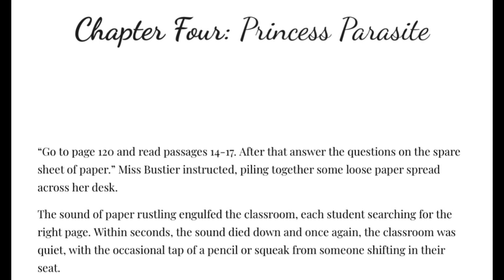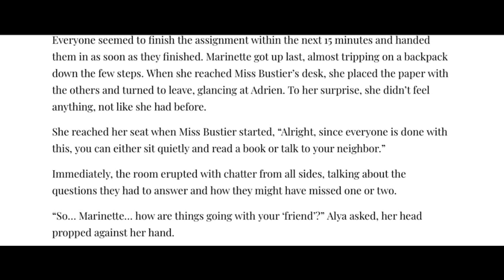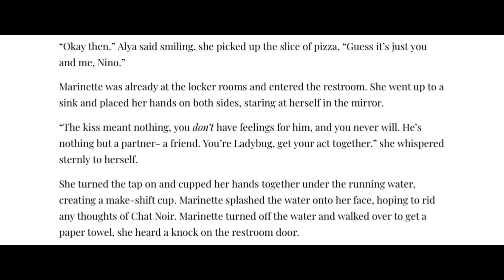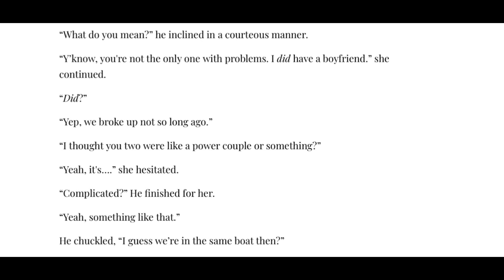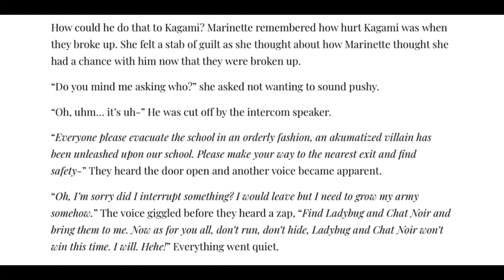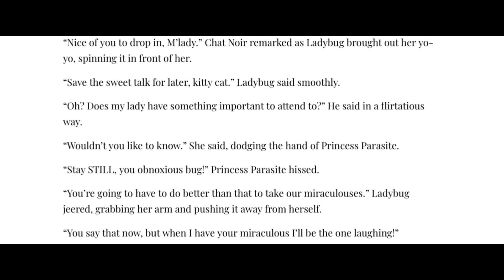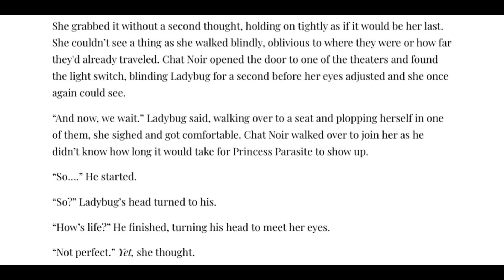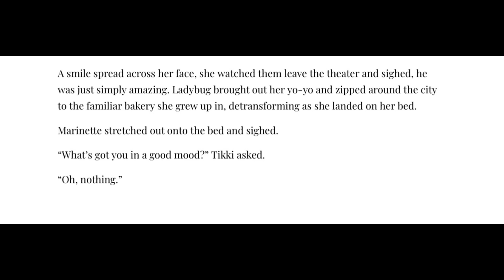The Broken Mirror | Chapter Four: Princess Parasite | Miraculous Audio Fic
Chapter Four! Marinette's a little confused right now...
THank you all for getting us over 100 subscribers, if you haven't already, go ahead and fill out this form by 11/25 to be featured in our Q & A 100 subscriber special!

Flynn as
Adrien/Chat Noir, the Narrator, and Chloe

Lazy as
Marinette/Ladybug, Lila and Alya

January as
Nino, Mr. Damocles and Miss Bustier.

Written By Lazy, Flynn and January
Cover art by Lazy

Chapter Four: Princess Parasite- This is it!
Chapter Five: We're "Just Friends"- COMING SOON ;)

Until next time. Bug out!
Hey! We are Miraculously Amazing, we create Miraculous audiofics (Audio Fanfics), theory/analysis videos occasionally, and basically anything Miraculous! Even though it's a considered a "kids' show", we all enjoy the show and love creating theories on what we think might happen or even stories! We are currently working on our newest story, The Broken Mirror. Our content is mostly kid-friendly but this isn't exactly a channel made for kids, so be warned. Bye-bye my little butterflies! :)

Chapters:
0:00 Intro
0:34 Chapter 4
13:28 Outro & Bloopers